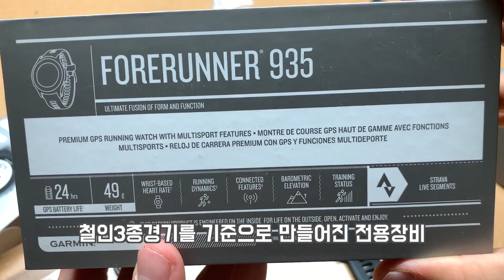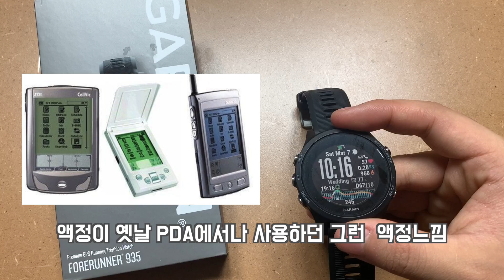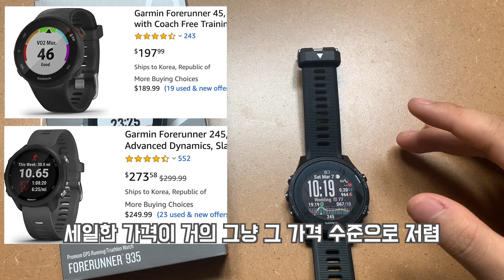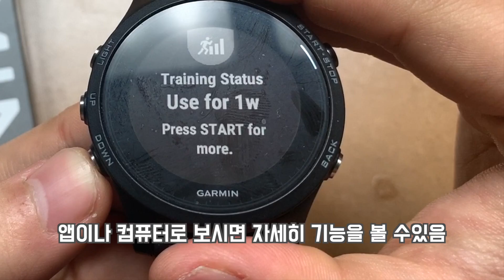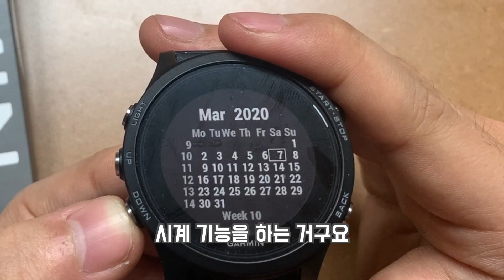현존 최고 GPS 스마트워치 가민 포러너 935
14일이나 가면서 운동측정과 심박수가 최고로 정확한 스마트워치
Fitbit과 비교해도 정확성에서 밀리지 않는 전문적인 시계입니다.

제가 산 리뉴얼버전(반품재포장모델)
정가 935 모델 (비싸요 ㅠ)